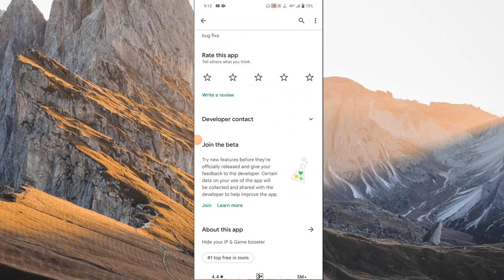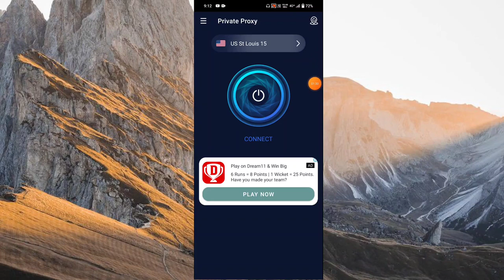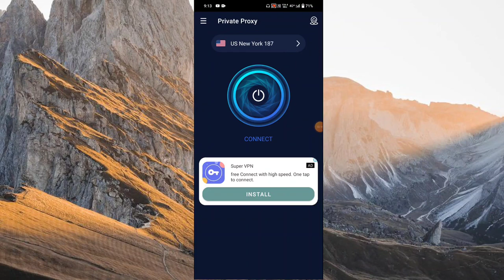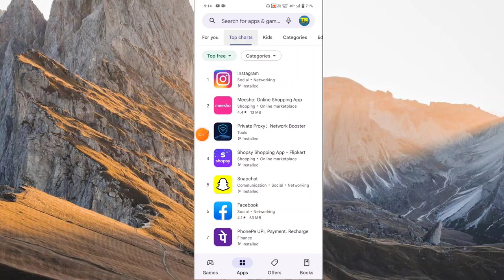private proxy se wifi kaise connect karen ।। Private Proxy Kaise Use Kare ।। Private Proxy App